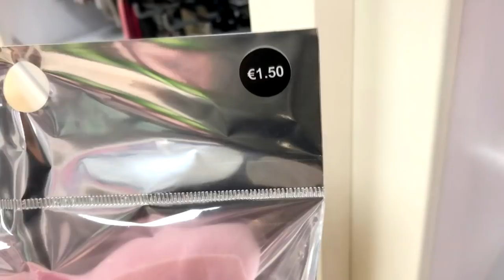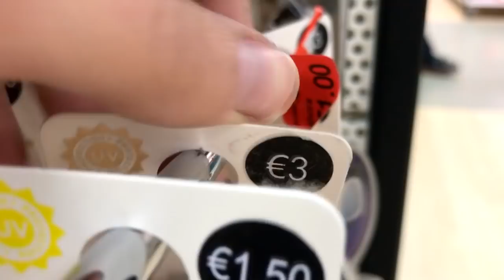QUE PUEDO COMPRAR CON 1 € EN PRIMARK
Nueva sección !! No olvidéis dejar por los comentarios donde queréis que siga con este tipo de vídeos 😍